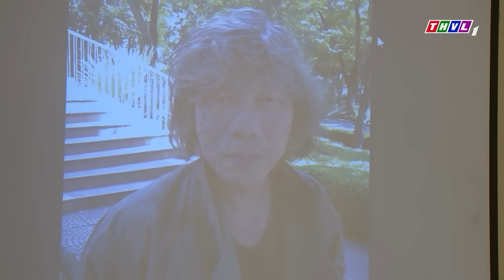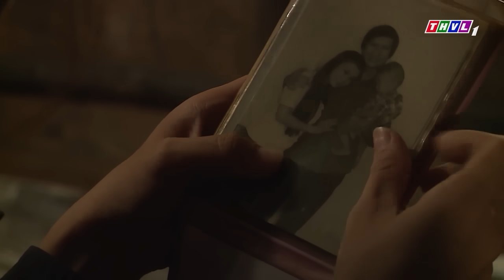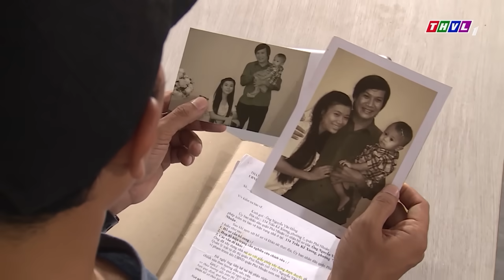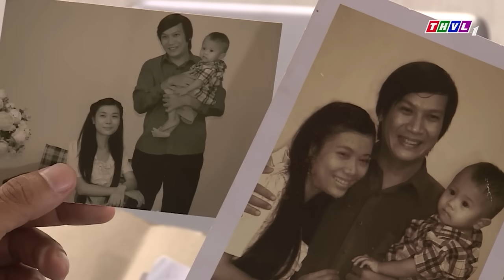Phim Hay 2023 | GÓC TỐI TỘI LỖI | Phim Hình Sự Phá Án Việt Nam Hay Mới Nhất 2023